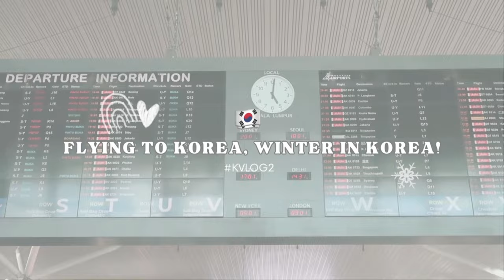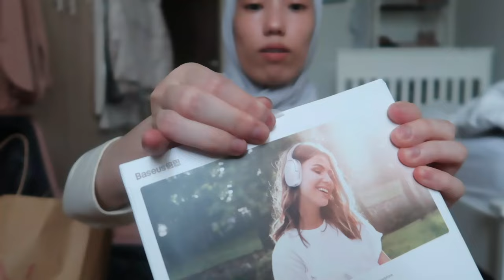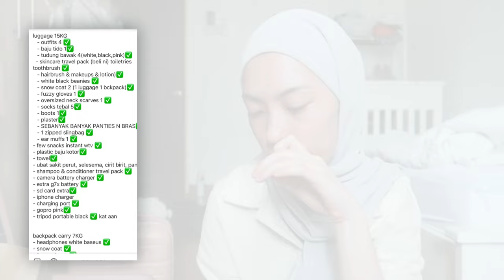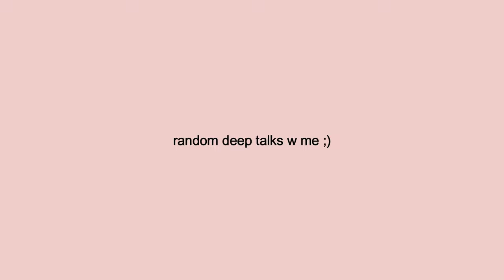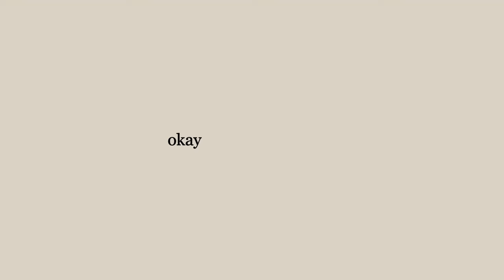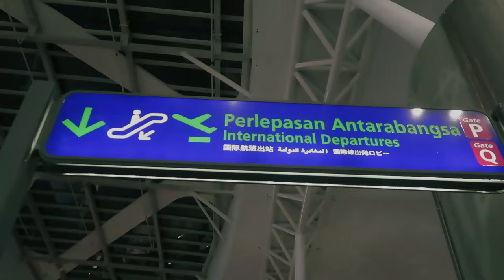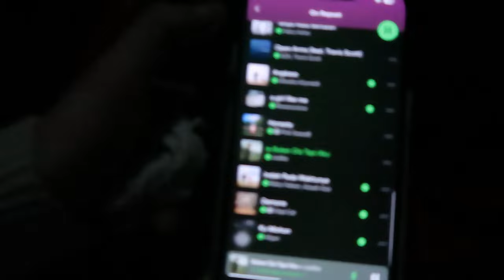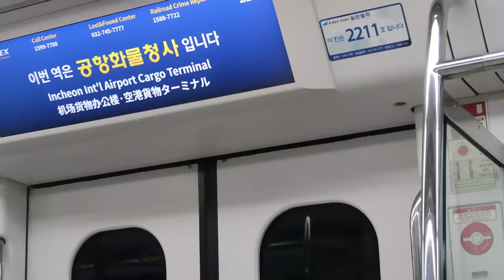FIRST DAY & WINTER IN SEOUL KOREA!❄️ SEJUK WEHHHHH